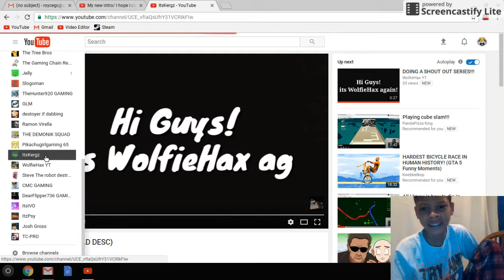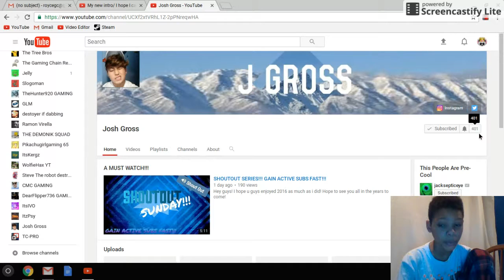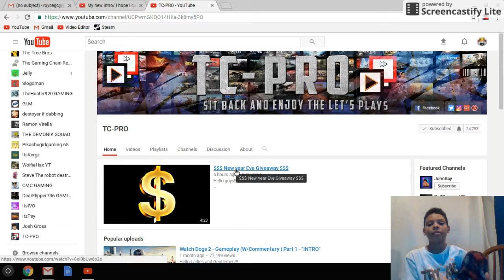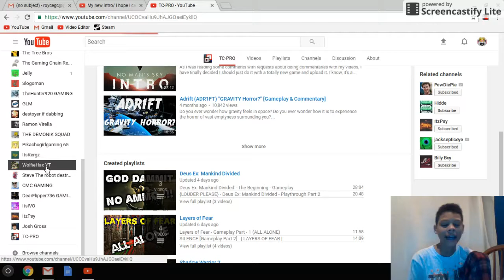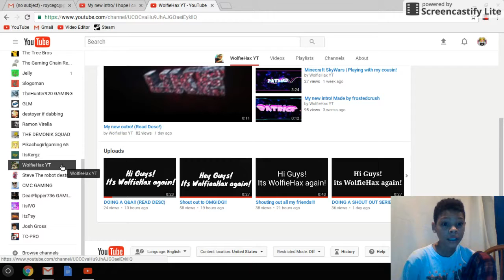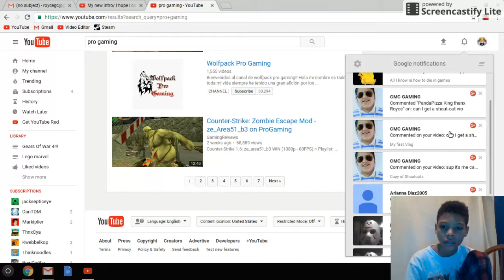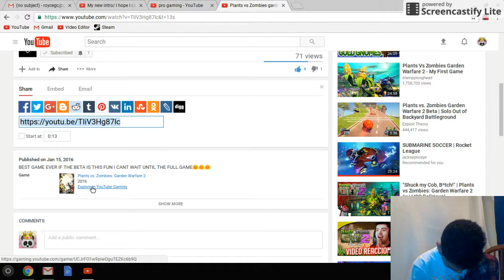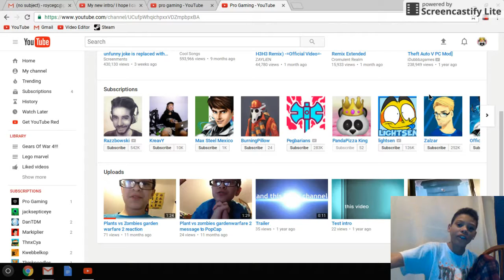Shoutouts #1 in series